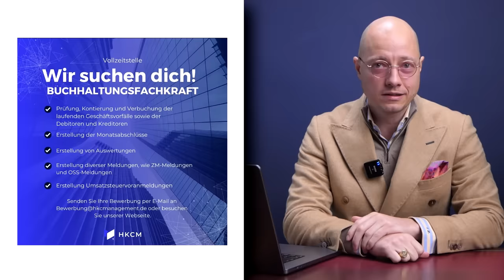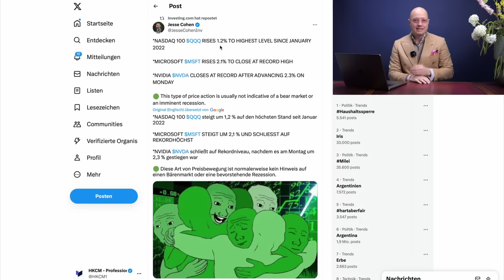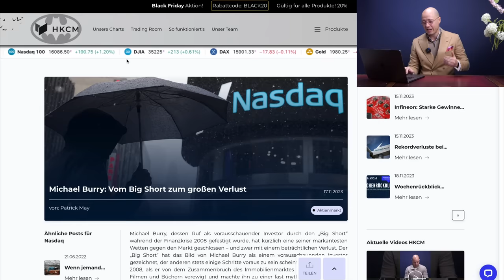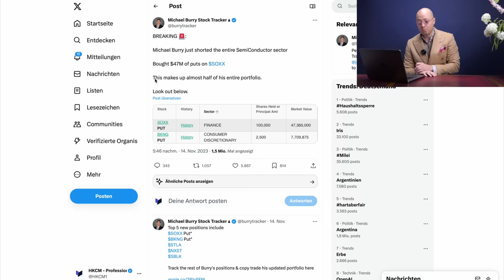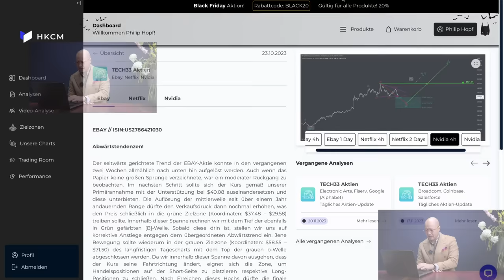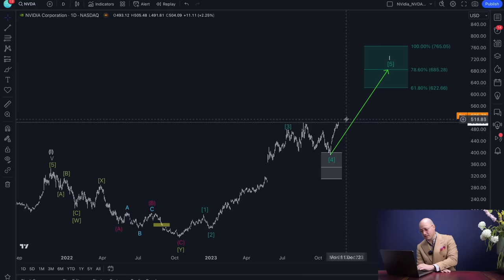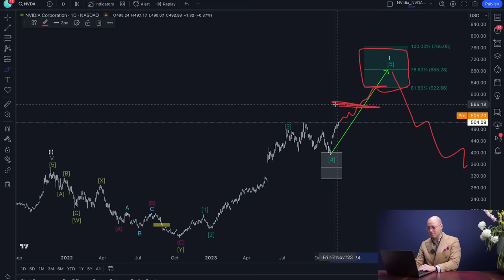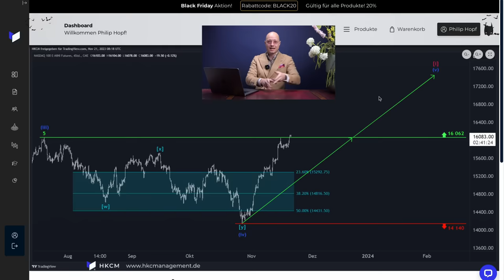MEGA Short auf diese Aktie! Michael Burry will es JETZT wissen!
In diesem Video spricht Philip Hopf über NVIDIA. MEGA Short auf diese Aktie! Michael Burry will es JETZT wissen! Unsere HKCM Analyse

👉 Mein Erfolgs- und Dankbarkeitsbuch: